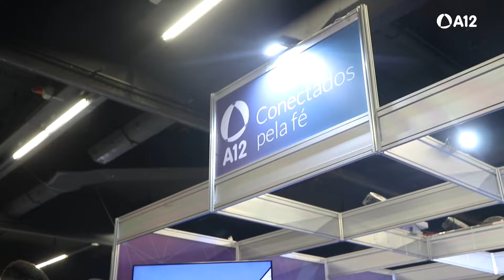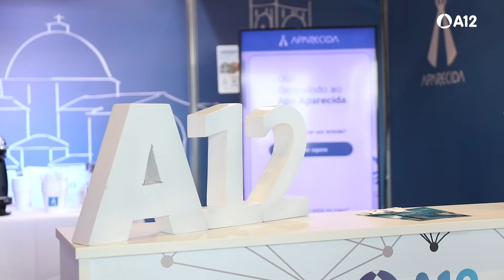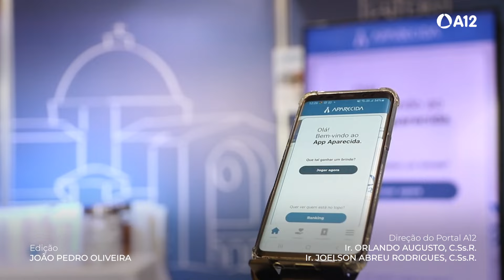Devoção e tecnologia: A12 marca presença na ExpoCatólica e Techno Church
A maior feira católica da América Latina, a ExpoCatólica, foi realizada entre os dias 04 a 07 de julho no Centro de Eventos Pro Magno, na capital paulista, e simultaneamente, a Techno Church, que permitiu aos participantes conhecerem tecnologias utilizadas a favor da evangelização.

O A12 marcou presença com um estande para a apresentação do Aplicativo Aparecida e conversou com o ator Juliano Cazarré, o Padre Márlon Múcio, mss, além de conhecer o trabalho do empresário Danilo Moura.

Confira esses momentos!